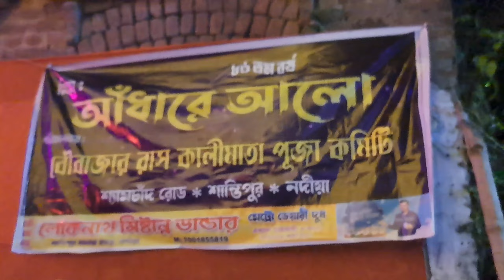শান্তিপুর রাস উৎসবে বৌবাজার 2023|santipur ras yatra 2023|@supritirrannavlogs|rasyatra2023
শান্তিপুর রাস উৎসবে বৌবাজার 2023|santipur ras yatra 2023|‎@supritirrannavlogs |rasyatra2023 supritir_ranna_vlogs santipur video viral_video #2023